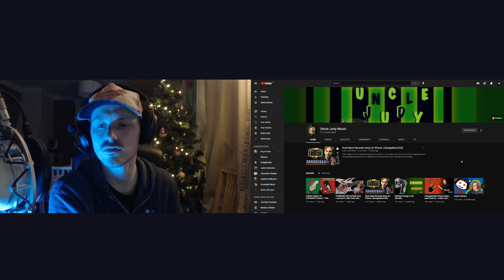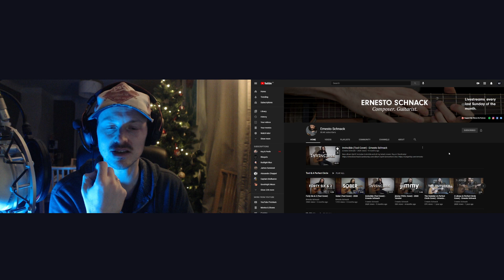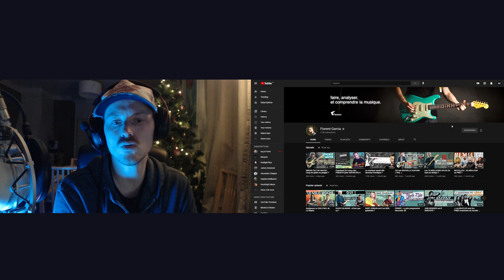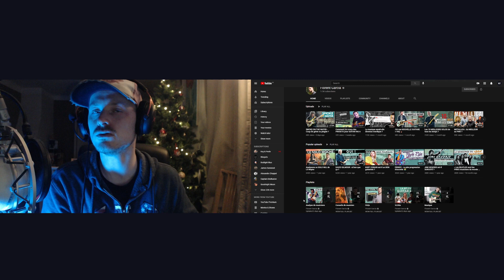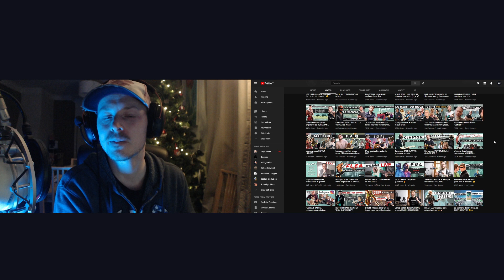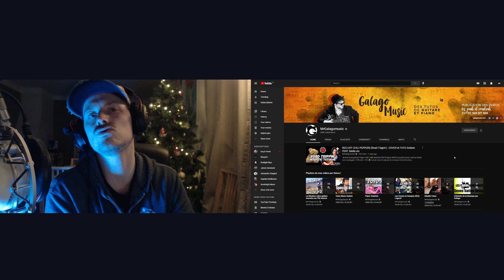Les Perles de Youtube - La Guitare #1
Ola bambinos ! Tiens j'avais envie aujourd'hui de vous faire découvrir quelques chaînes Youtube dédiée à l'univers de la guitare. Les liens sont en description, la bise et bonne année.